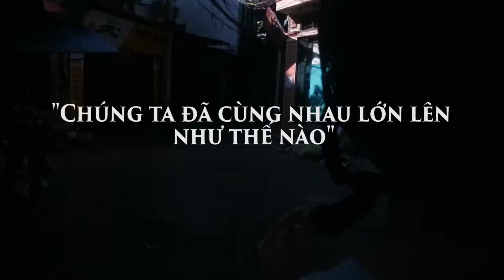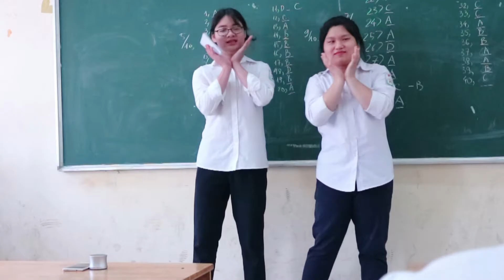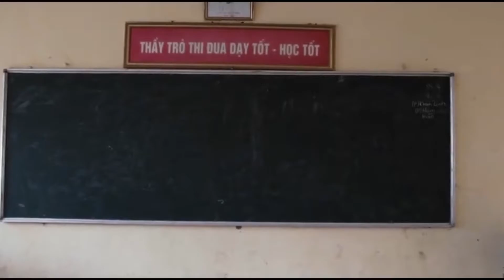Hôm nay tôi chào những gì thân thương.... - D8 K45 Lê Quý Đôn - Đống Đa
Một thời để nhớ...

Audio: Everywhere I go by Sleeping at last.